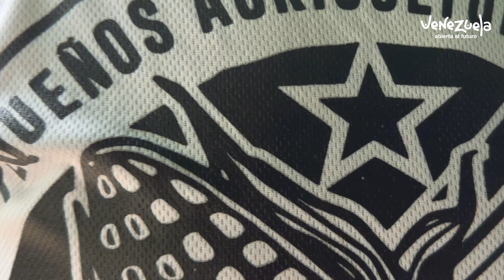Café con aroma de mujer...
Mujeres que siembran, cosechan y producen café de alta calidad en tierras yaracuyanas.

El esfuerzo en el trabajo del campo se ve reflejado en un café con notas a frutos rojos y amarillos, chocolate, tabaco y a familia.

Así es el café que se produce en las tierras fértiles de Cocorote y en otras zonas del país, a manos del Movimiento de Mujeres Campesinas Caficultoras de Venezuela.